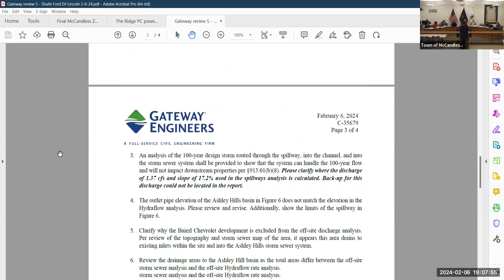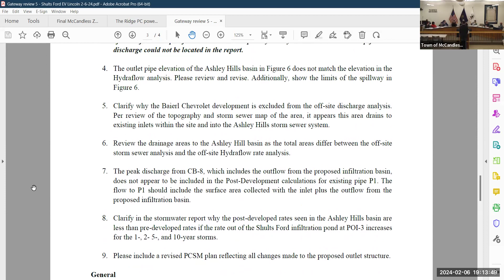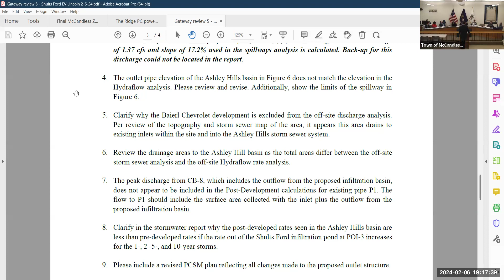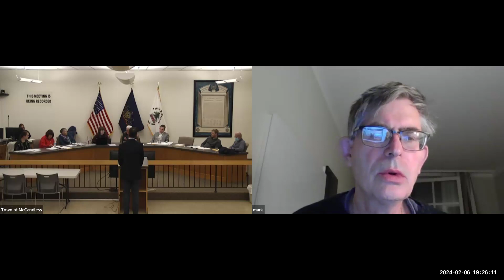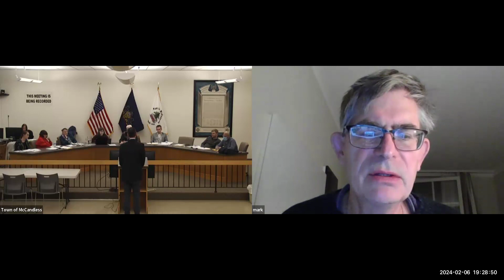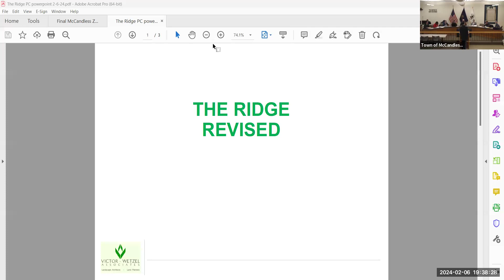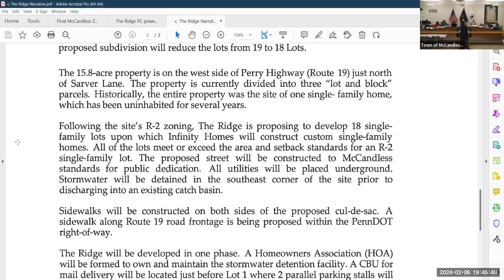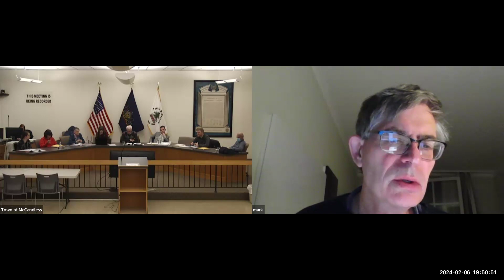Planning Commission (February 6, 2024)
Planning Commission meeting from February 6, 2024.